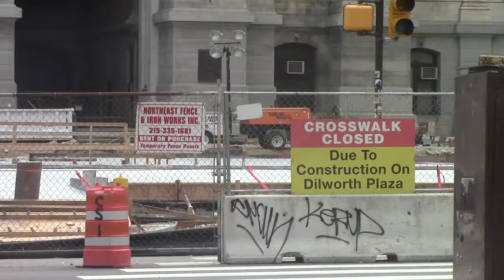Philly City Hall Destroyed Post-Occupy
Sunday, October 6, 2013 - Occupy Philly Family Reunion

This afternoon The Panic Hour held a Family Reunion for Occupy Philly. About 20-25 people attended to share hugs, eat cake, and smoke pot.